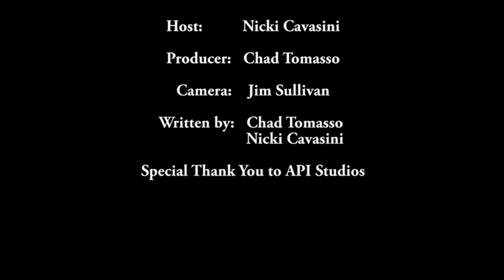10 Worst Sports In the World (A Female's Perspective)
Let's be honest, not all Sports are created equal. 10 Reasons Why Show: Sports! breaks down the worst of the worst for you.